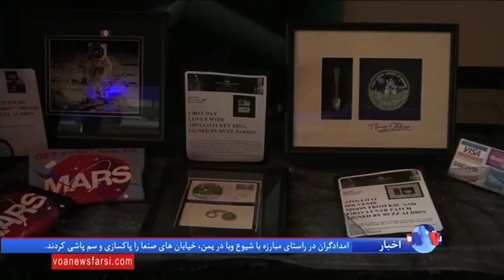فضانورد ناسا: سفر انسان به مریخ تا سال ۲۰۴۰ عملی است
باز آلدرین فضانورد آمریکایی که ۴۸ سال پیش بر ماه قدم گذارد سفر انسان به مریخ در قرن حاضر را که از اهداف ناسا سازمان هوافضانوردی ایالات متحده است عملی می  داند .